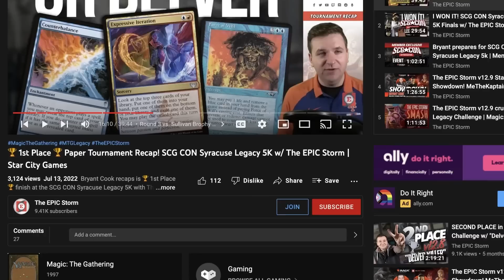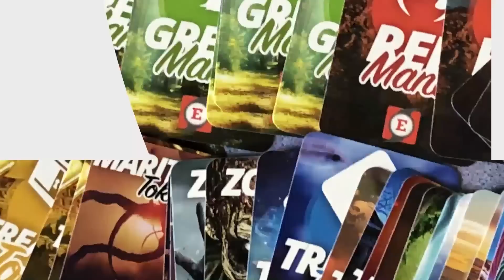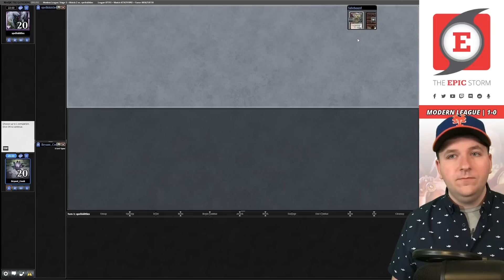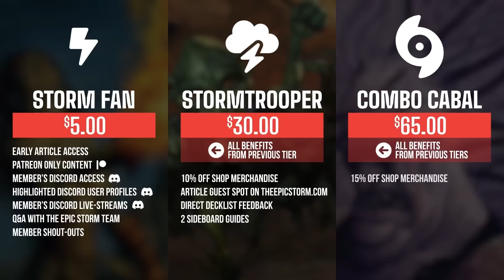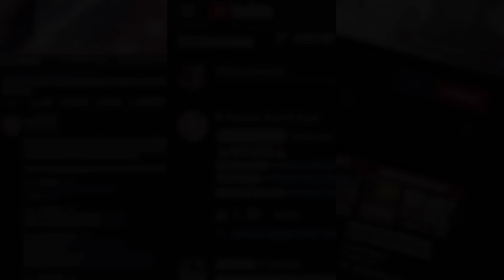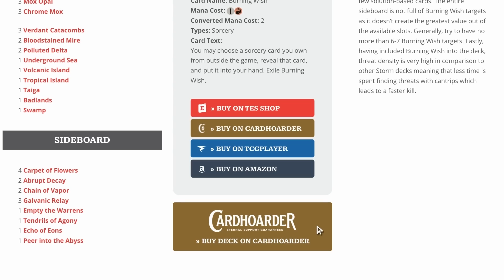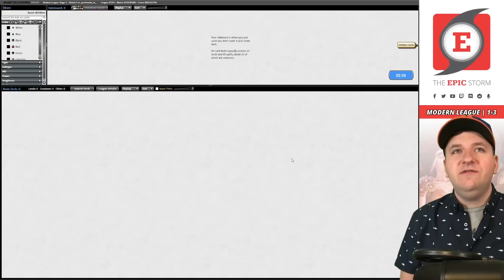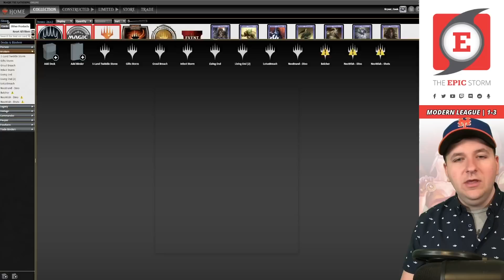Modern's best Storm Combo deck? Its Gruul Underworld Breach Combo — Red Green | Magic: The Gathering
Bryant Cook plays Modern's best Storm Combo deck — Gruul Underworld Breach Storm Combo in a Modern League on Magic: The Gathering Online! These matches were played on: 04/29/23

⚡ Deck Tech — 00:00

// Matches //
Round 1 vs. shooken with Izzet Blitz — 00:03:10
Round 2 vs. spellskittles with Izzet Murktide — 00:12:54
Round 3 vs. azax with Mono-Green Tron — 00:25:26
Round 4 vs. spells709 with Affinity — 00:30:12
Round 5 vs. gentleman-m- with Eldrazi Tron — 00:39:12